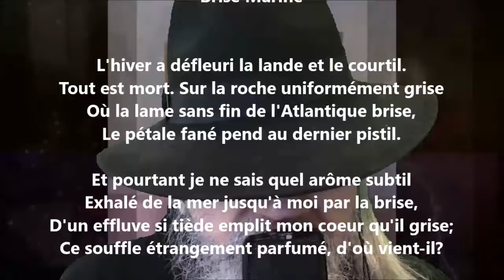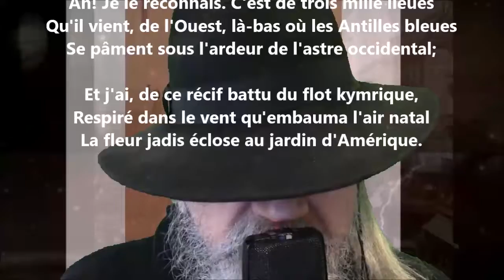Brise marine - José-Maria de Heredia lu par Yvon Jean